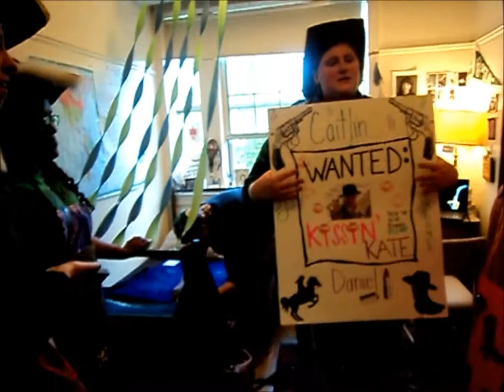Proud to Be a PnP Lass (VEDA Days 28-30)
A taste of another SBC tradition. =]

Music: "I Live Life on Tumblr" --0nlyHands